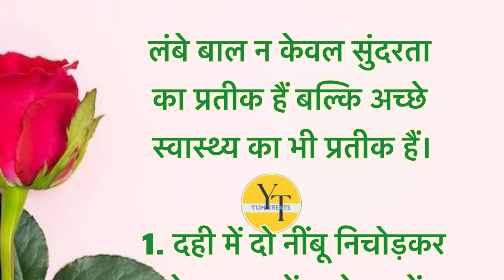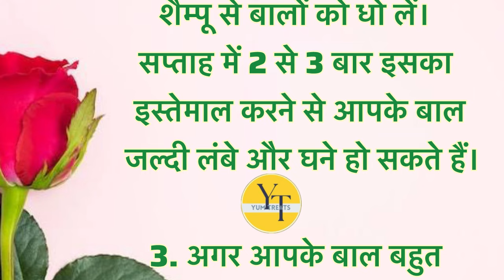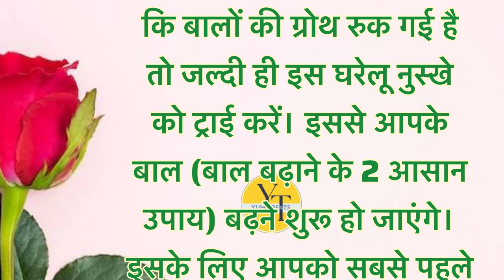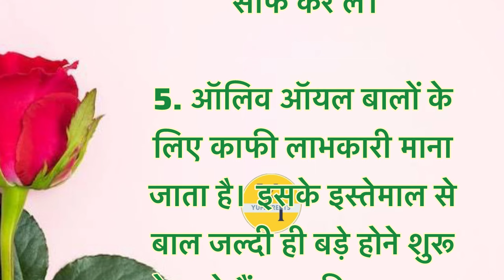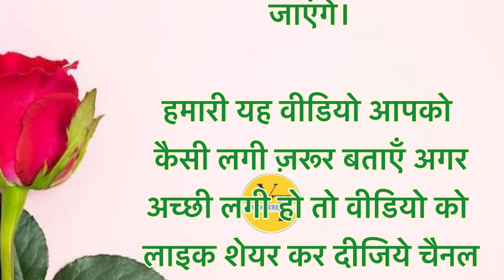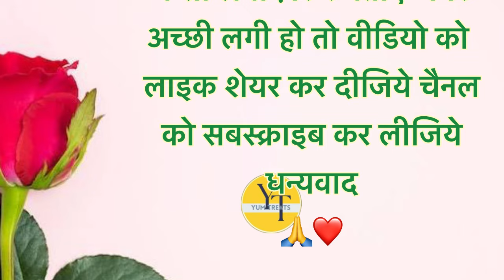बालों को बहुत तेज़ी से लम्बे करने के दादी माँ के रामबाण ब्यूटी टिप्स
80 साल तक भी बाल झड़ेंगे नहीं |उम्रभर बालों को घना मोटा और काला करने के दादी माँ के रामबाण उपाय

बालों को तेज़ी से बढ़ाने के लिए 5 बेस्ट टिप्स | tips for hair growth | beauti tips
बालों को तेजी से बढ़ाने के बेहतरीन उपाय

बालों को झड़ने से रोकेंगे ये 9 घरेलू उपाय | hair loss remedy at home | balo ki dekhbhal kese kare |

Balo ko Kala karne ka herbal Upay | लंबे घने और काले बालों के लिए देसी घरेलू नुस्के